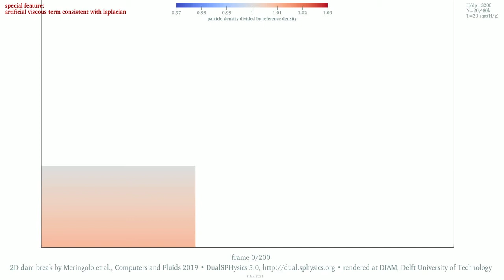The 2D dam-break benchmark dataset • density • 20M particles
WHAT CAN I SEE HERE? • The shading displays the magnitude of the dimensionless density • The density scale is the value at the top of the initial water volume: this flavour of SPH models weakly compressible fluid, so weight and impacts cause compression and expansion • The ratio between the initial water height and the initial particle spacing is 3200 • The fluid particle count is 20,480,000 • Please ignore the overlaid text "special feature...": all simulations in this collection/playlist do have that feature implemented

Dataset information • Name: "[2] Upper-middle-resolution SPH simulations of a 2D dam-break flow against a vertical wall. Output data for H/dx=3200, 20M fluid particles" • Size: 131 GiB, 140 GB • DOI